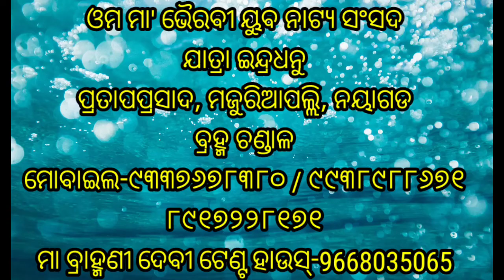ବ୍ରହ୍ମ ଚଣ୍ଡାଳ ||ଭାଗ-୪|| Bramha Chandala||Majuriapalli ||Pratapprasad || MaaVairabi Yuba natya sansad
Hello Friends.. Ei channel re Apana Ghare Basiki Ama Odia Culture bisayare Dekhibe...
Apana nka Area re hauthiba Program Ku Jadi Apana Ei Channel Madhyama Re Chhadibaku Chahuchhanti tahale ama Channel Ku Sampark Karantu..